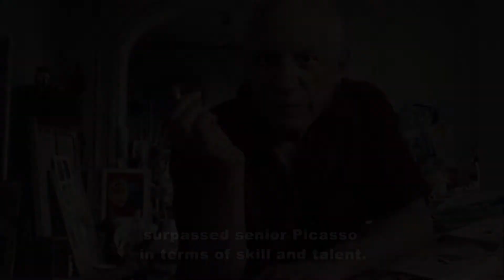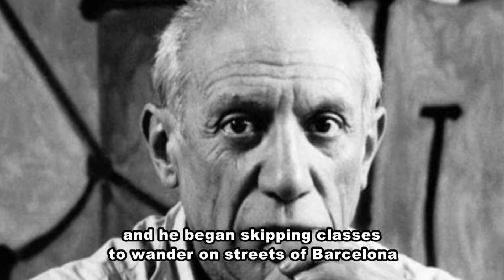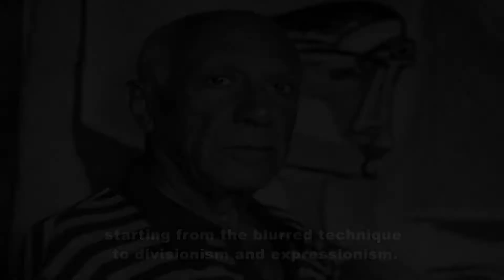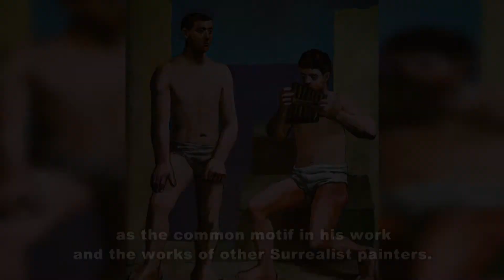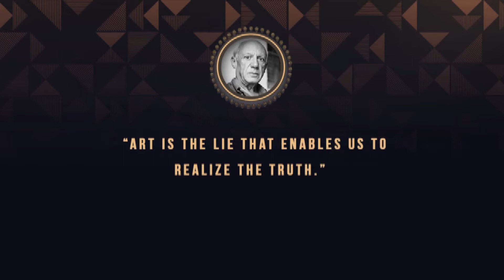Nikola Tesla Biography in English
Here in this video I have described about Nikola Tesla Mini Biography Video. I hope you will really like this Nikola Tesla Mini Biography Video. He was a Serbian-American inventor, electrical engineer, mechanical engineer, physicist, and futurist who is best known for his contributions to the design of the modern alternating current electricity supply system.